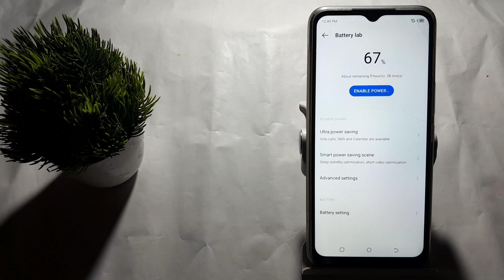how to off power boste reminder in techno Spark 8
tecno smartphone review  | welcome to wonderland  | how to  | power rangers ninja steel  | power rangers  | bruce springsteen born in the usa  | redmi note 8 pro  | power rangers episodes  | how to disable phone master on tecno  | how to disable phone master in infinix  | how to remove phone master app  | how to play life after live  | how to play asphalt 9 game  | how to disable phone master  | how to play angrybirds2  | welcome to wonderland song  | welcome to wonderland lyrics